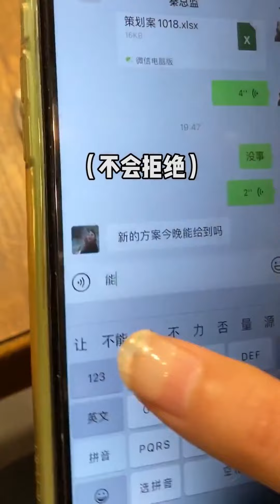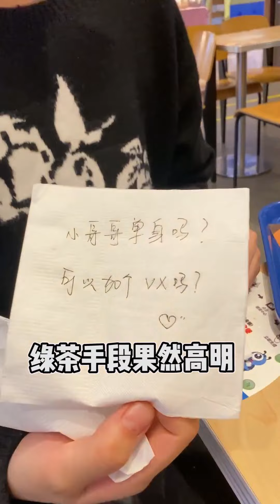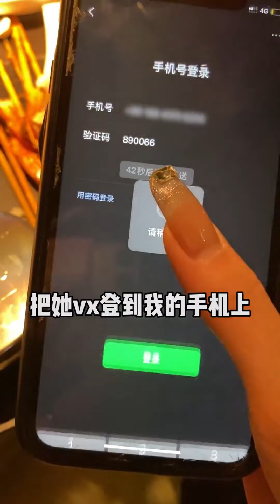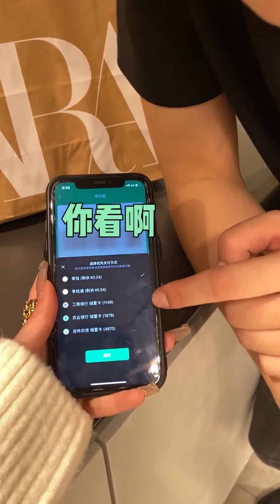一米九小马智斗绿茶，一顿操作猛如虎，一看结局看上的竟是我！【三只狗子】